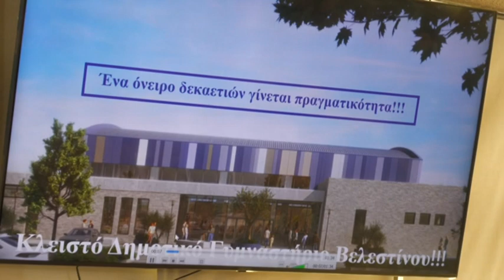Παρουσιάστηκε το νέο κλειστό Γυμναστήριο στο Βελεστίνο